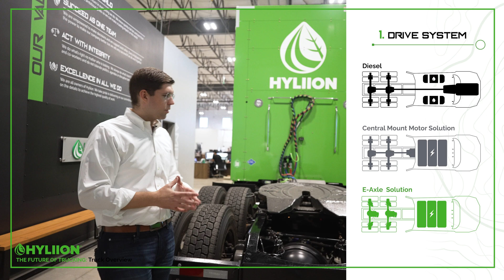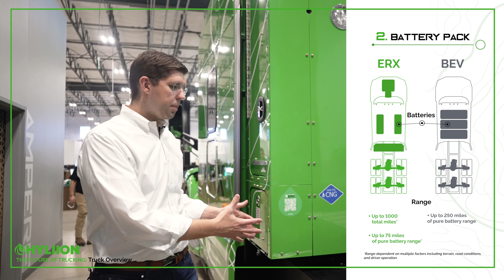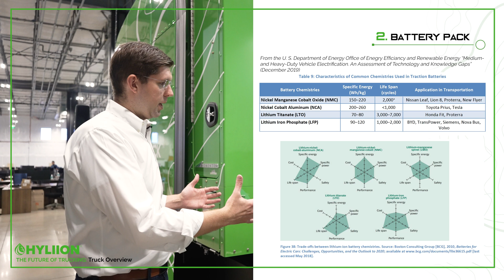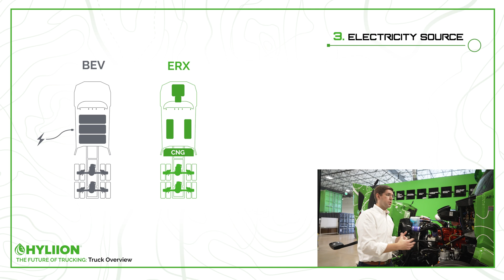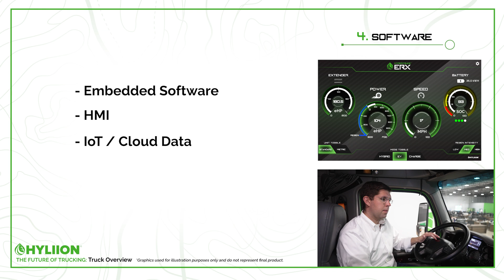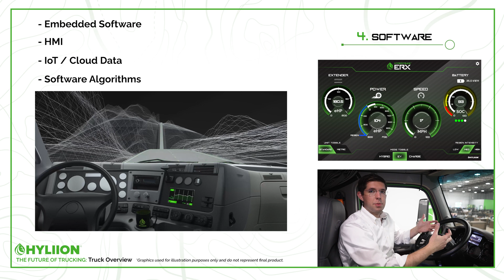Electric Semi-Truck Overview | The Future of Trucking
In our next video looking at the trucking industry’s electric evolution, CEO Thomas Healy breaks down the components of an electric powertrain on a Class 8 semi truck, and what differentiates each option available to fleets today.